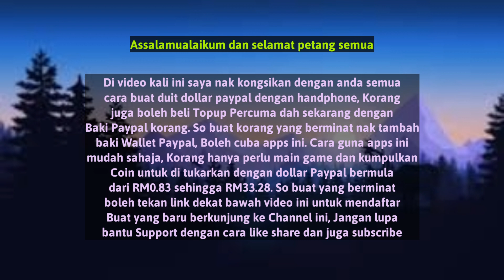PAYMENT PROOF !! CARA BUAT DUIT DENGAN MAIN GAME JE - LUCKY MINNER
Aplikasi lucky minner adalah aplikasi buat duit dengan mudah menggunakan handphone. Cara mendapatkan DUIT percuma dari internet ini sangat sesuai untuk pelajar dan semua kalangan masyarakat. Aplikasi ini juga 100% Legit membayar.